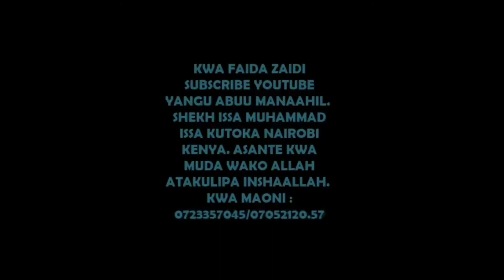SUNNA ZA SWALA YA USIKU PART 2